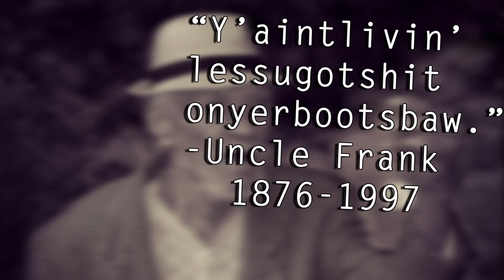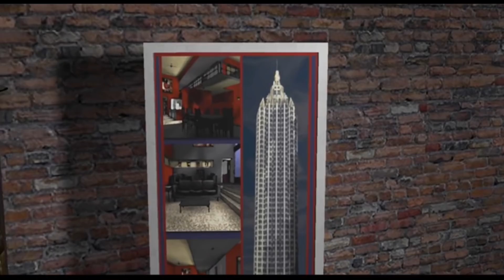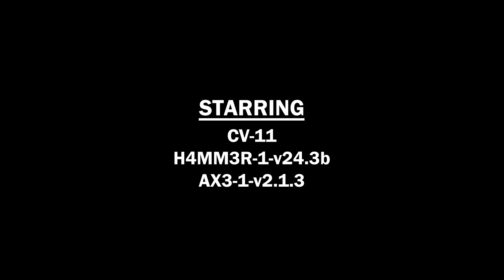(old and crap) Land of the Dead / The Silence of the Pigs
Civvie plays an unnecessary movie tie-in with terrifying implications.